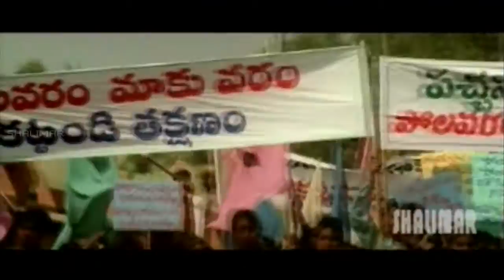Kana Padaleda Video Song || Bunny Movie || Allu Arjun, Gowri Munjal